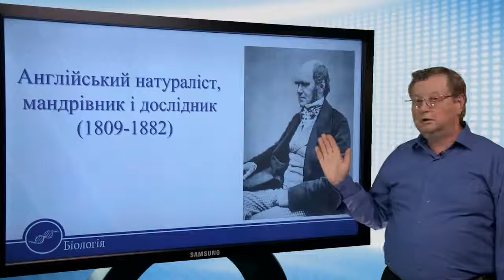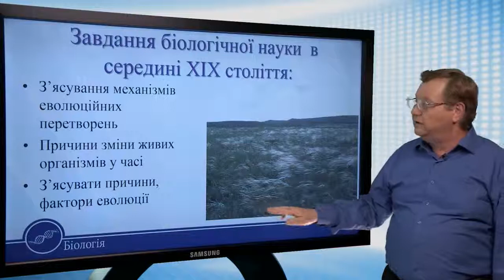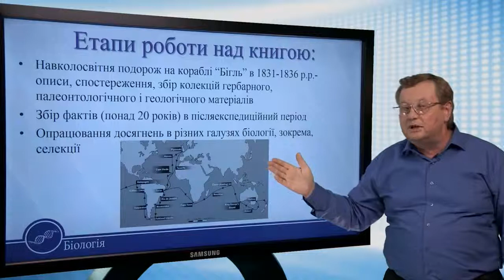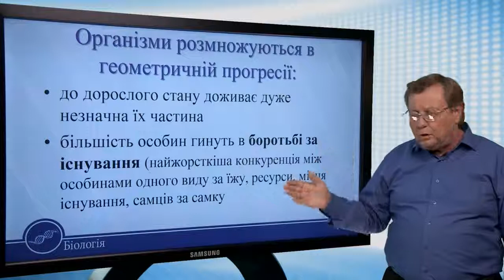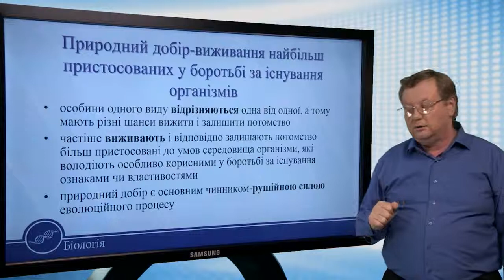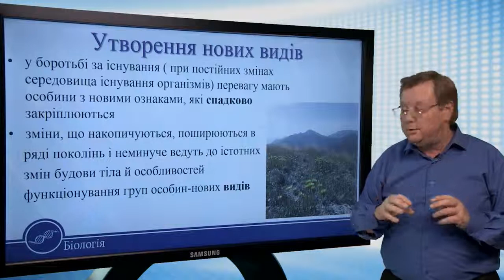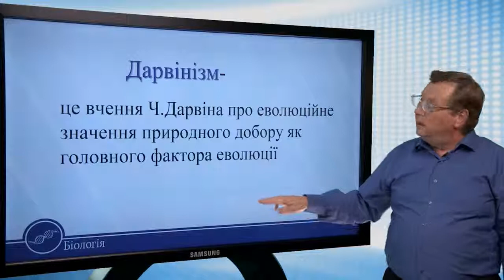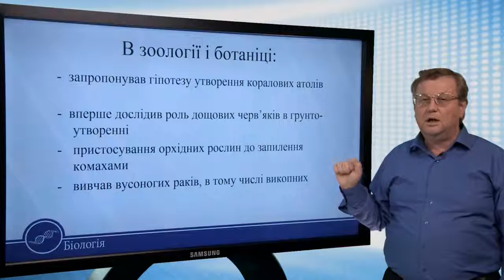Еволюційне вчення Чарльза Роберта Дарвіна. Біологія 11 клас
Еволюційне вчення Чарльза Роберта Дарвіна

Стан біологічної науки на
середину ХІХ століття:
• Накопичення, завдяки експериментальним
дослідженням, великого фактичного матеріалу
• Робота з конкретними науковими даними, а не
абстрактними міркуваннями
• Реальність еволюції: природа змінювана, одні
види приходять на зміну іншим, а життя на
Землі розвивається